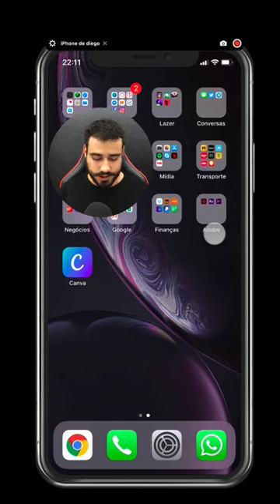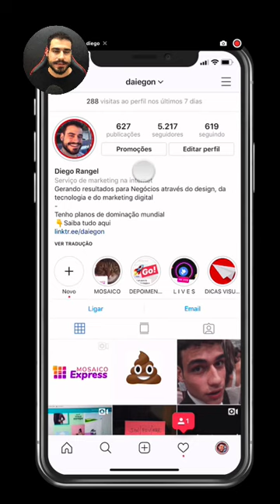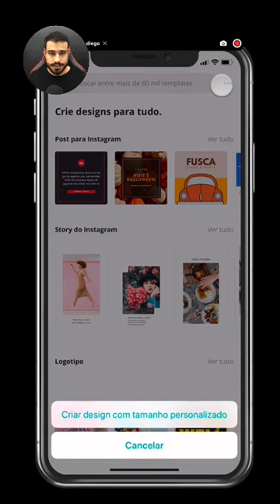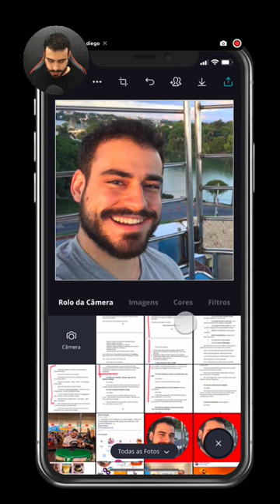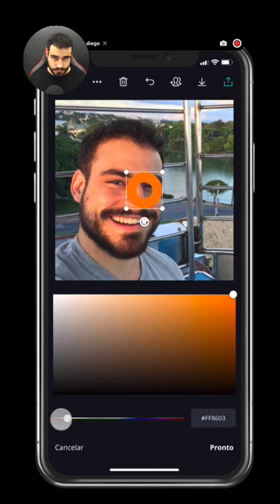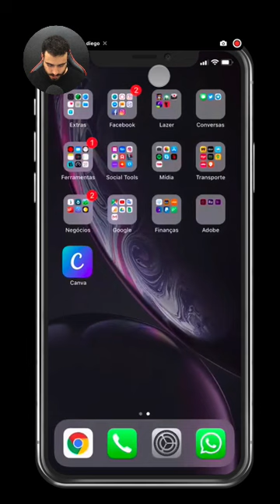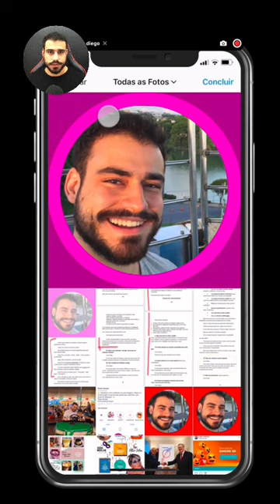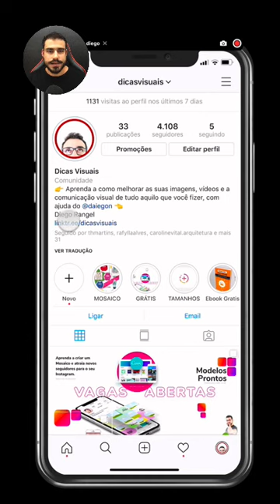Aula de Canva: Como Colocar circulo/borda na foto Instagram